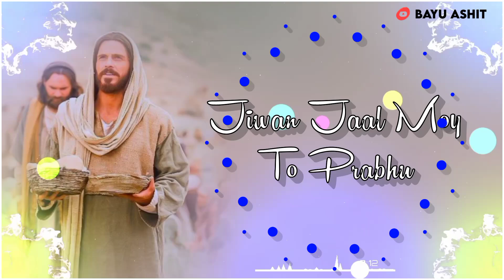New nagpuri || old Christian sadri jisus watsapp status video#nagpuri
__________________ Bayu Ashit YouTube channel____________________✝️

Agar Mera video Achcha lagta hai like comment aur bail icon dabana na bhule channel ko like subscribe Karen || aap aise hi support Karenge to Roj video Dal dunga Christian status

≠≠ Jisus song=≠

Sadri Status|| Christian ||WhatsApp Status lyrics video

Mera video ko full video watch kare or comment Karen like jarur

Disclaime.